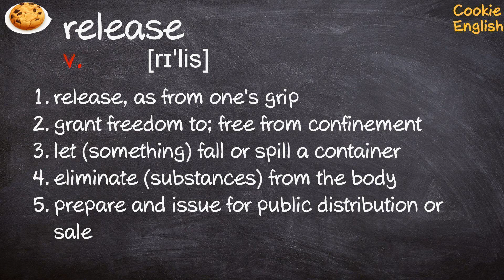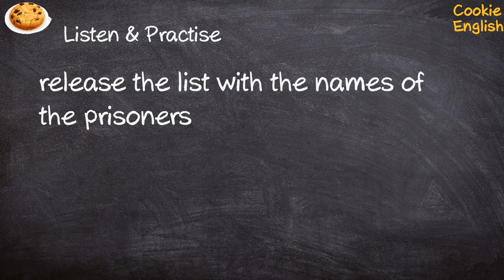Release Pronunciation, Paraphrase, Listen & Practice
1. a new release from the London Symphony Orchestra
2. release a hormone into the blood stream
3. release the list with the names of the prisoners